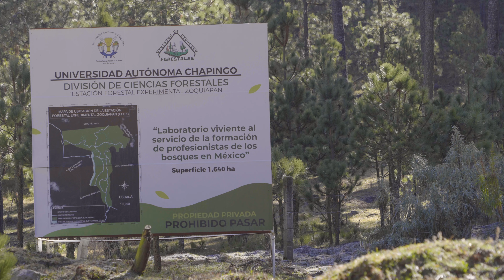Maestro David Cibrián | Uso de drones para monitoreo de los bosques.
El Maestro David Cibrián, Entomólogo y experto en patología forestal nos habla un poco acerca del uso de drones para monitoreo de los bosques.
Video hecho en la estación Forestal Experimental de Zoquiapan en Enero del 2023
Si quieres saber mas, contáctanos...